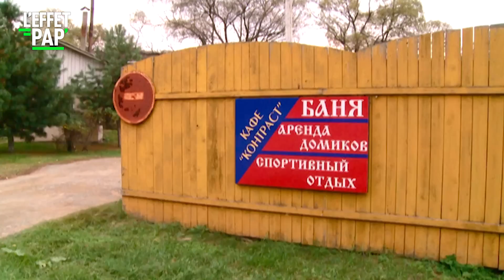Crise climatique - Des OURS s'attaquent aux HOMMES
"RUSSIE L'OURS EST UN LOUP POUR L'HOMME" / Il fut un temps où l’on parlait encore de l’homme qui a vu l’homme qui a vu l’homme qui a vu l’ours.
Aujourd’hui, en Sibérie, on dit plutôt que c’est l’ours qui a vu l’homme. Et souvent de trop près. Faute de nourriture, les bêtes à fourrure quittent leurs forêts pour braconner dans les villages, et s’attaquent à l’homme, en bon omnivore qui se respecte.

Réalisation : Xavier Luizet